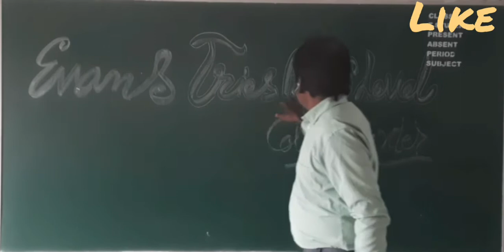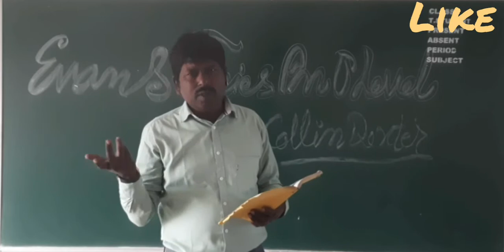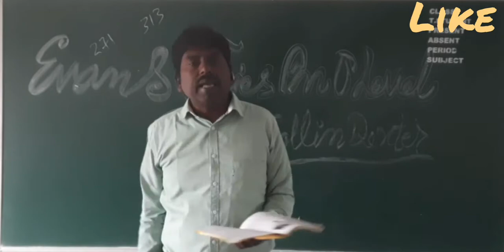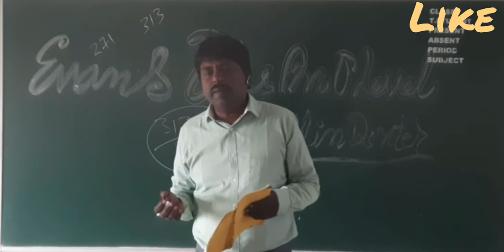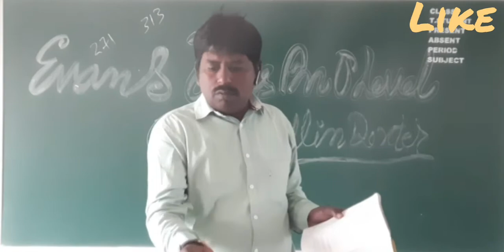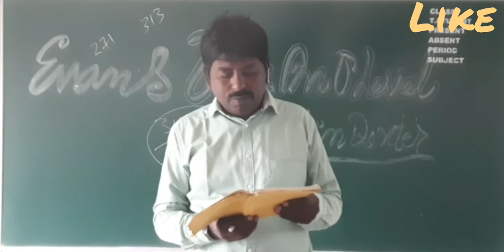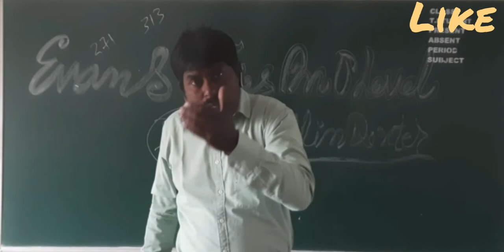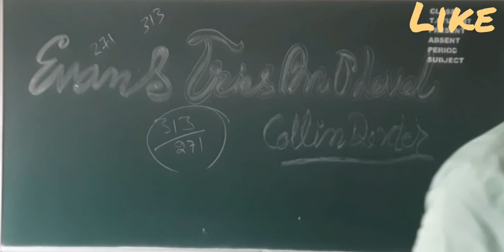Evans Tries An O Level class 12th each word explanation|| Collin Dexter